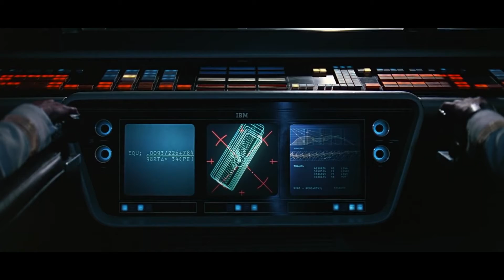Moonship 1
1. Stanley Kubrick did not fake the moon landing. However, his poetic opus to space travel was absolutely astounding, especially for the year before we go some guys in a tin can there and safely home again.

2. 2001 A Space Odyssey is impressionistic - not scientifically accurate.

3. And it gave us sci-fi fans hope that we would be traveling to the moon during our lifetimes. We didn't because once we got those guys safely home again (six times) we lost the political will to continue with the vision. We could not find a profit in the vision of Werner von Braun and Willy Ley (and science fiction greats such as Asimov and Heinlein).

4. The real 2001 came and went. However, Kubrick's special effect innovation and the incredibly difficult demands to put that tin can on the moon let to the micro processor. That and the Charged Coupled Device (image sensor) put video and still images into bits and bytes. And once digitized, the rest is just computing. By 2001, I had a complete and sophisticated editing console in my home computer. By 2018, the best video camera I ever owned was built into my smart phone. And clips of Kubrick's film became available on YouTube.

5. So - technologically - we have gone to Jupiter and Beyond without leaving the comfort of our precious planet. 2001 arrived, and we have been living in Science Fiction every since - Just not the way we thought it would be.